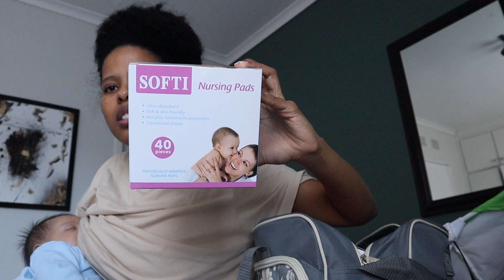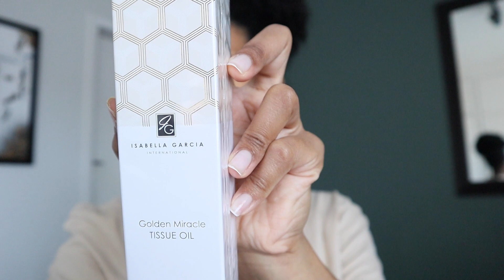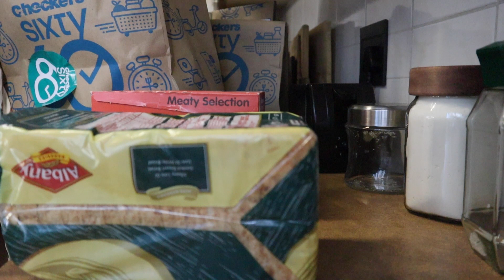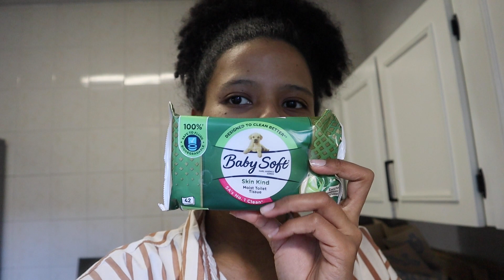Morning Routine with a New Born